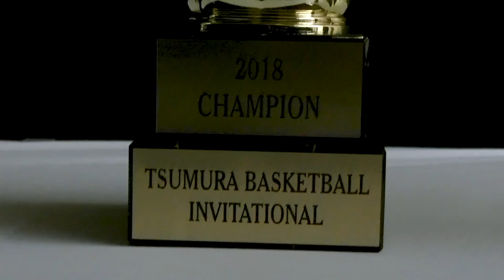TBI Boys Finals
The Tsumura Basketball Invitational finals for the boys division came down to the wire as the defending champions #1 Burnaby South Rebels took on a strong, well balanced #4 Lord Tweedsmuir team. Both teams came in with injuries however the persistence from their whole team made it a great battle!